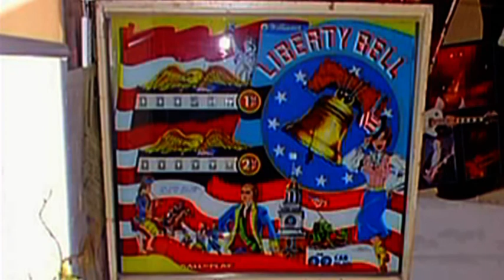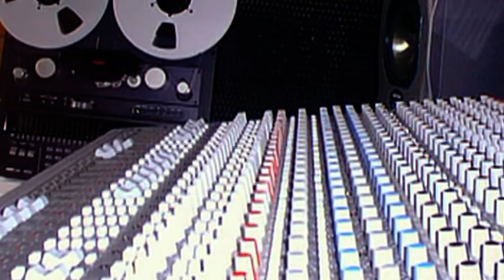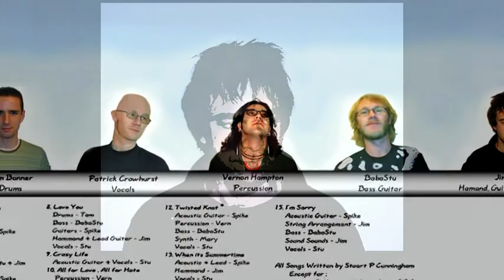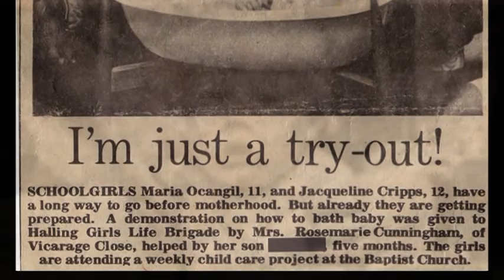On Ranscombe Farm Nowhere Like This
This video is a bit of a homage to Jim Riley and the excellent work he's done at Ranscombe Studios, showing things from the very start. This was when the studio was actually in Ranscombe, before he had to move to Rochester.
I helped him set up the original studio, (unpacking equipment, making some cables, building the racks etc) When we finished he needed to test all the gear, so I managed to get enough material recorded for an Album in the proccess...Bonus!
Anyway, appologies for the low res images, I used my brothers 1st gen digital camera and let's be honest almost 20 years later, we can all ask, 'What were we thinking'!!?. Wow I don't remember them being sooo crap!

Big thanks to Mr Jimi, much love me ol mucker